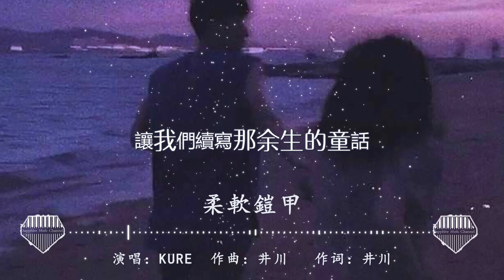柔軟鎧甲-Kure『我只想成為你柔軟的鎧甲,保護你在每個時刻放心飛啊』💎熱歌速遞 ♫動態歌詞lyrics/pīn yīn gē cí ♫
柔軟鎧甲
詞作：井川
曲作：井川
編曲：中意
混音：維她命
和聲：茶語music
製作人：米茶
監製：程修華
出品：YYDS Studio
營銷推廣：劈裏啪啦Studio
發行：訊飛音樂
定格一瞬間的笑顏
戲劇般與你並肩
關於你的滴滴點點
全都刻在腦海
常偷看你側臉
和你澄澈的眉眼
宛若星星
墜落在雲間
風雲為你席卷
我只想成為你柔軟的鎧甲
保護你在每個時刻放心飛啊
風輕撫著你的臉頰
你略過山海也略過盛夏
狂風暴雨也未濕你一縷頭發
愛在悄悄的生根發芽
讓我們續寫那余生的童話
戲劇般與你並肩
全都刻在腦海
常偷看你側臉
和你澄澈的眉眼
宛若星星
墜落在雲間
風雲為你席卷